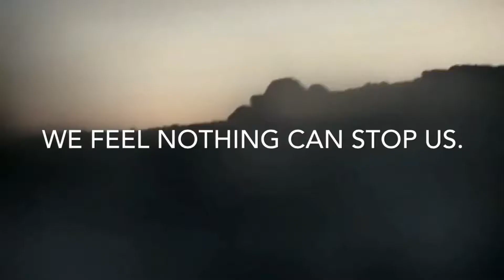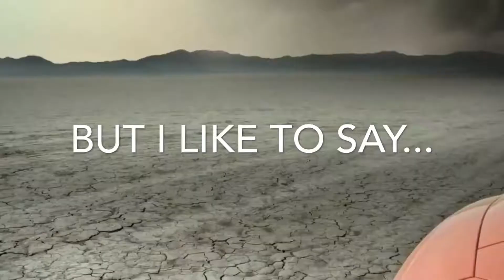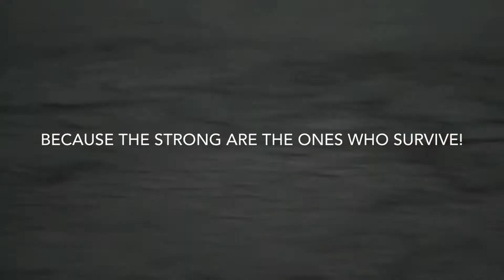Motivational Super Car Video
Motivational Super Car Video Overcomes any challenges in life. No obstacle is big enough until it has to confront the greatest adversity; a Hurricane / a Tornado. Could it resist it? Could it stand up or will it fly away?
Hold on Tight you are about to experience Motivation!

Featuring

About InstaMinuteTV:
InstaMinuteTV brings you short videos from various categories to help users come across latest and best products easily.